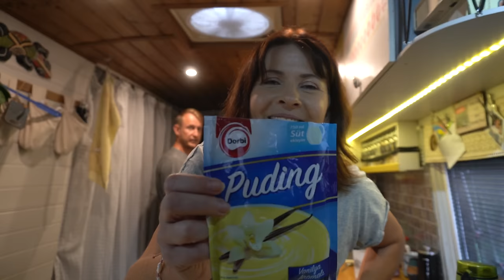Turcja wschodnia jak Szwajcaria 😱 Totalne zaskoczenie! Borçka karagöl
Turcja wschodnia totalnie nas zaskoczyła. Tu, przy granicy z Gruzją wygląda jak Szwajcaria. Surowy, gorący klimat i stepowe krajobrazy zmieniły się na zielone wzgórza, gęste lasy, wodospady i jeziora.
Jezioro Borçka, skąpane we mgle i otoczone zielenią tak nam się spodobało, że zostaliśmy tu kilka dni.

ɴᴏᴡʏ ғɪʟᴍ ᴡ ᴋᴀᴢ̇ᴅᴀ̨ ɴɪᴇᴅᴢɪᴇʟᴇ̨ ᴏ 18:00 ᴄᴢᴀsᴜ (ᴄᴇᴛ). ᴅᴏᴌᴀ̨ᴄᴢ ᴅᴏ ɴᴀs ɪ ᴢᴀᴄᴢɴɪᴊ sᴡᴏᴊᴀ̨ ᴘʀᴢʏɢᴏᴅᴇ̨ ᴢ ᴠᴀɴ ʟɪғᴇ’ᴍ!